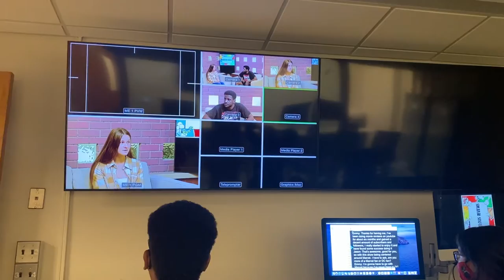ISCPA PARIS I INTERNATIONAL EXPERIENCE I ETATS-UNIS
Partir à l'étranger durant ses études ? L'expérience que tous nos étudiants en 2e année du Bachelor IMAGE&CO accomplissent lors de leur 1er semestre !
Anna revient sur son expérience aux Etats-Unis à l'Université de Rider
Alors, envie de partir et vivre ta propre international experience ?!